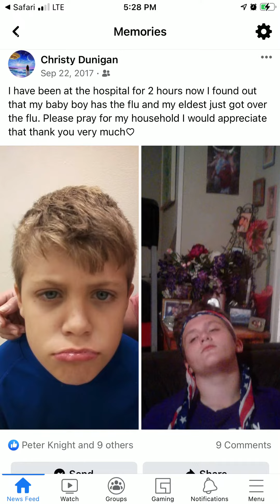Recent and old pics/ Isaiah’s younger days